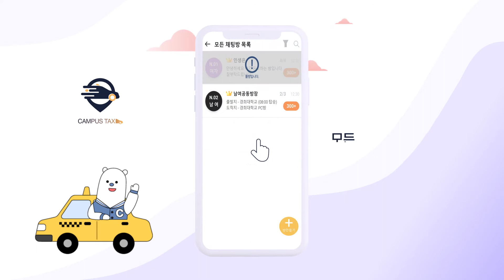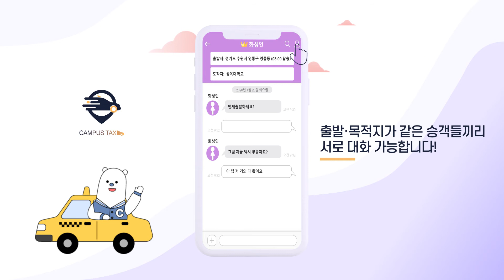[홍보주제1]인덕대_캠퍼스택시_‘대학생’들을 위한 택시 동승 플랫폼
STANDARD - [택시 동승자를 모아주는 솔루션] 앉아서 감, 토스로 인위적인 분할 계산, 노선이 없이 캠퍼스 안으로 들어가 시간 절약, 노쇼 방지(사용자 평가) 등 관리(우리 커뮤니티 에서 일어난 사건만), 같이 탈 사람 모아줌, 카카오 택시,마카롱 택시, 9~11인승 택시 앱 내에서 호출 가능.

PREMIUM - [택시 동승자를 모아주면서 결제를 자동화 해주는 솔루션] 자동 분할 계산 제공, 선결제로 노쇼방지 등 관리